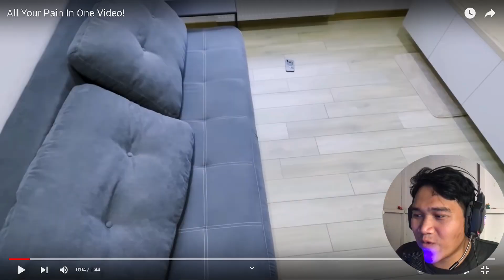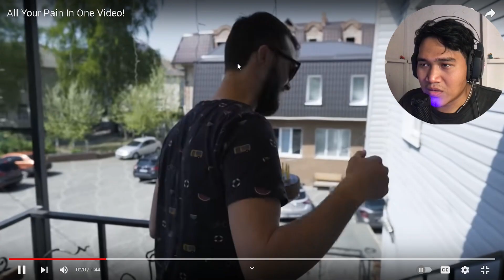" နာကျင်မှုတွေကို အတူတူခံစားလိုက်ရအောင်!! " | All Pain in one video Reaction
(Burmese)
မင်္ဂလာပါ အားလုံးပဲ ကျွန်တော် Gamer Puddingပါ။
ဒီ​နေ့​တော့ Gameဆော့တဲ့ Videoမဟုတ်ပဲ Contentအသစ်တစ်ခုပါဗျ။အဲ့တာဘာလဲဆိုတော့ Video Reactionပဲဖြစ်ပါတယ်။ဘဝမှာ ခဏခဏ ကံဆိုးပြီး နာကျင်မှုတွေအားလုံးကို စုစည်းထားတဲ့ Videoလေးတစ်ခုကို ဒီနေ့ Reactionလုပ်ထားပါတယ်။
ဒီVideoလေးကတော့ Content အသစ်အနေနဲ့ လုပ်ထားတဲ့ Reaction Videoပဲဖြစ်ပါတယ်။
အားလုံးပဒသလောကျလိမ့်မယ်လို့မျှော်လင့်မိပါတယ်ဗျာ။
နောက်Videoမှပြန်တွေ့လိုက်ရအောင်…..

(English)
What's up Gamer.I'm Gamer Pudding from Myanmar.
Today video is Reaction video.Ya..not gaming video.Sorry.
I want to make more new content.And this is my first new content for my channel..This video is a reaction video.I react to a video that name is "all pain in one video". This is my first reaction.
See you in a next video.Peace~~~

Credit to Video Owner.